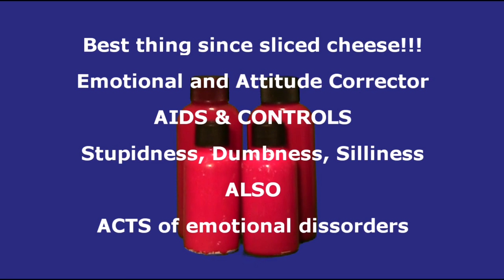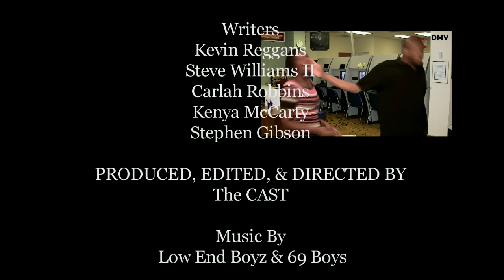"Just Laffin" Episode 1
Just Laffin's Episode 1.